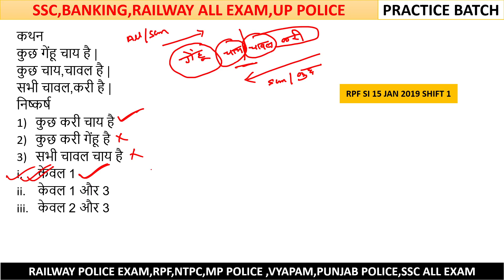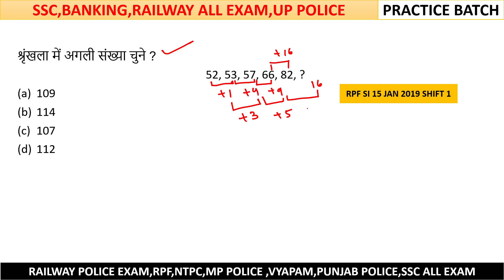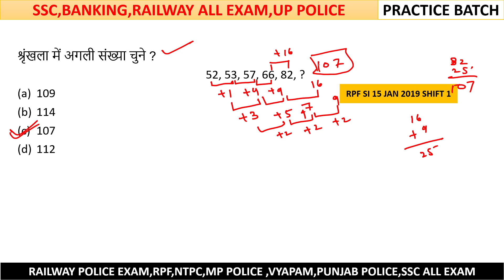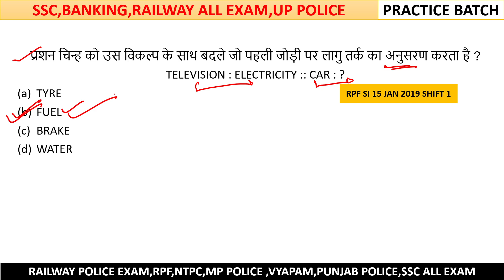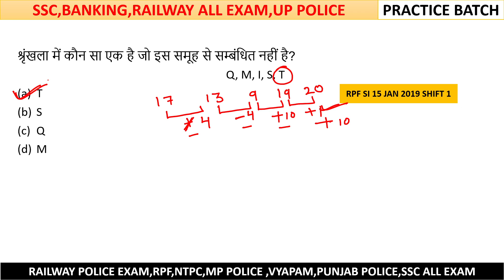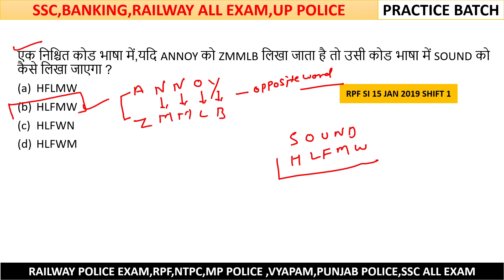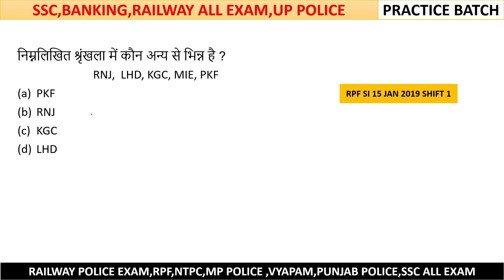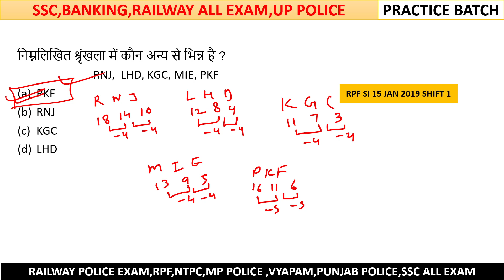Reasoning Practice | RRB NTPC Exam Reasoning | SSC Reasoning | RPF Constable | UP POLICE REASONING